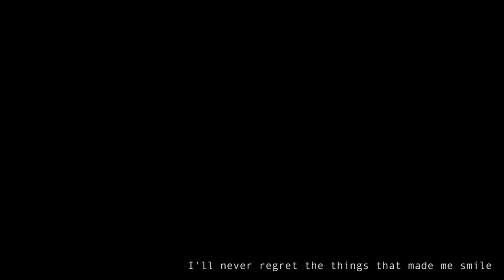Bittersweet End.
This video is me.
It's filled with flaws which i did not want to correct, because to be honest with you. I finally had fun editing again.. and thats been awhile. This video is me, full of flaws. And still giving and trying its best to shine and make you look a bit deeper for feeling.

This video is me , dedicated to my one and only color, Jani, Because love, you own me, and every single good thing in me , you were the one that brought that out, you were the one that kept me going for so long.. I love you tons hun.